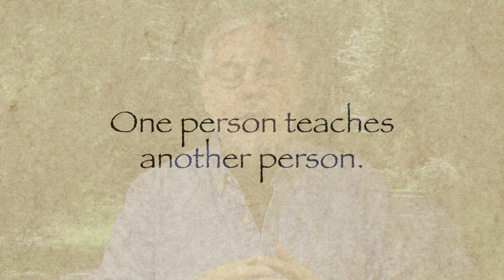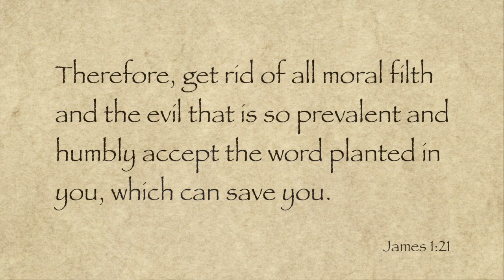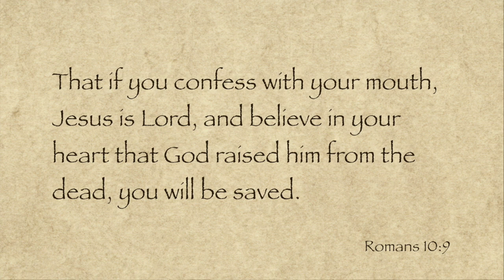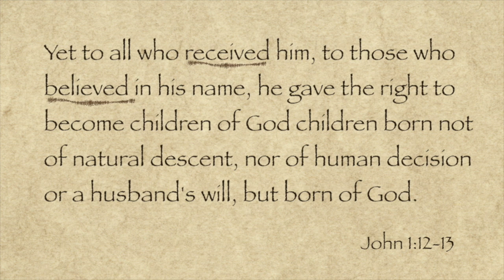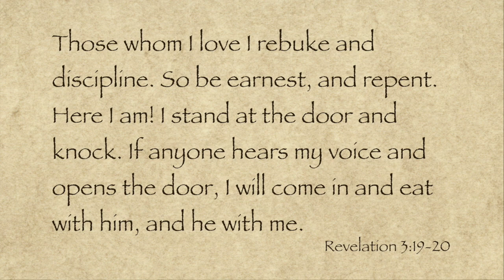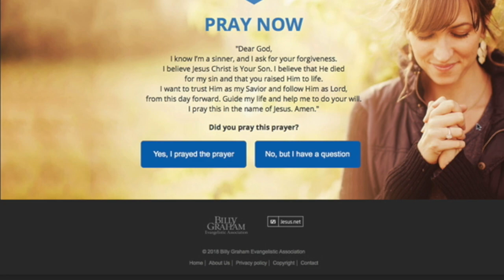Hearing and Accepting - Part 4 of 11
This is the fourth video of an eleven part series re-examining the traditional plan of salvation. to join the discussion.